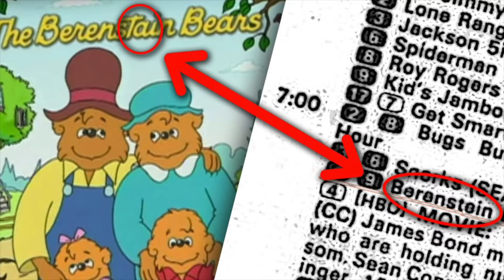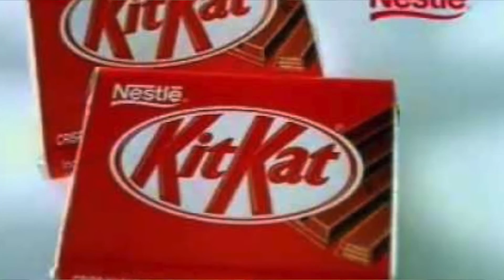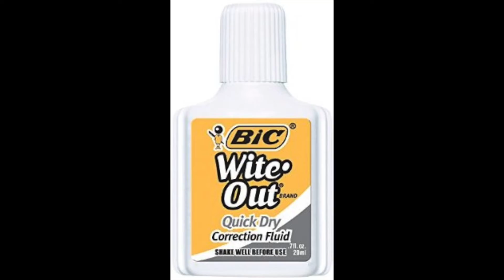MANDELA EFFECT CONSPIRACY THEORY! | SprinkleofCouture